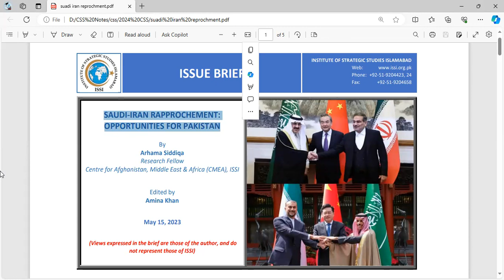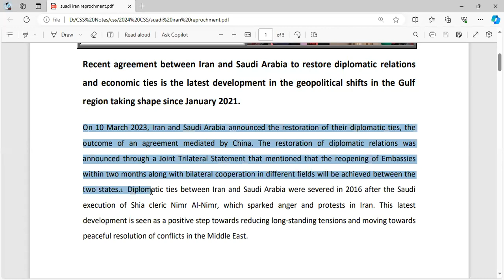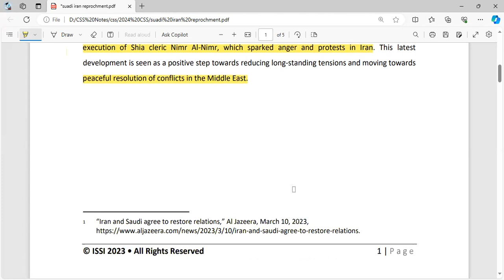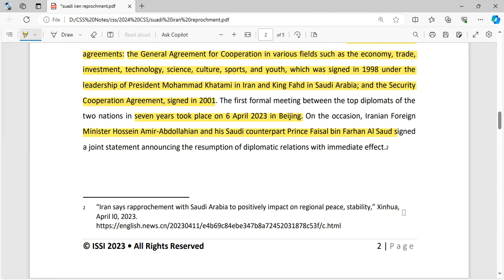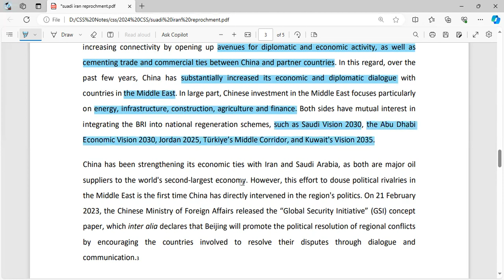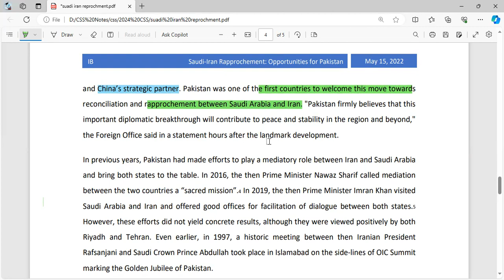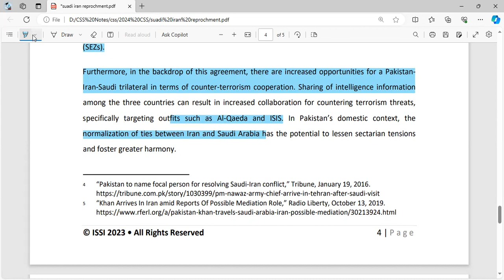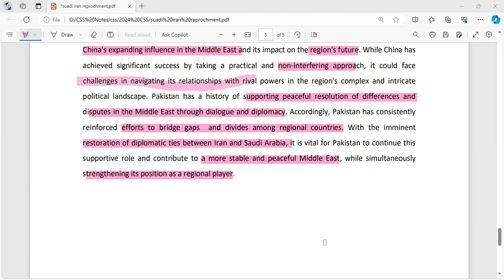"Saudi Iran Reprochment and Opportunities for Pakistan" |CSS/PMS guideline |Current Affairs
Dawn Ariticle Analysis
Dawn newspaper
Dawn opinion
Dawn analysis
Dawn News
Daily DAwn
Criticle Analysis
News Analysis